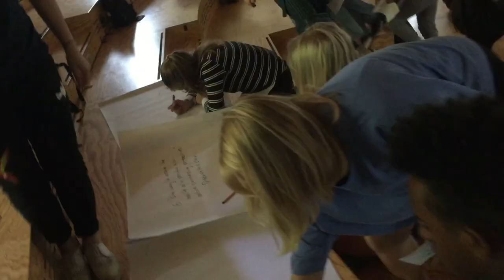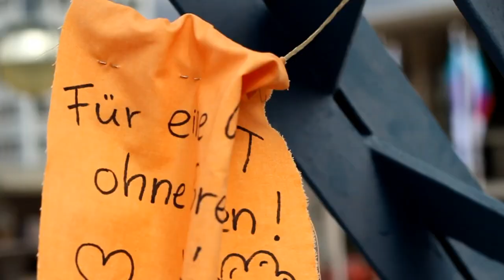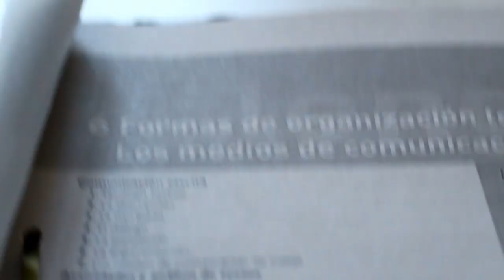Vlog of the week number 5 in UWCRBC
Exploring Freiburg, ToK essay preparation, little storm, Silence lunch, Birthdays , house cleaning, latinos hanging out, many experiences, this is UWC